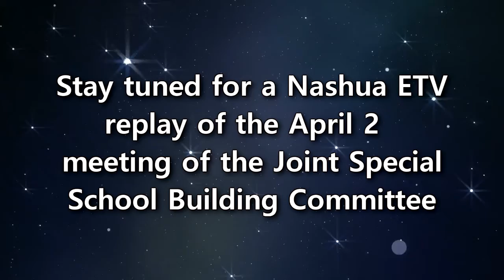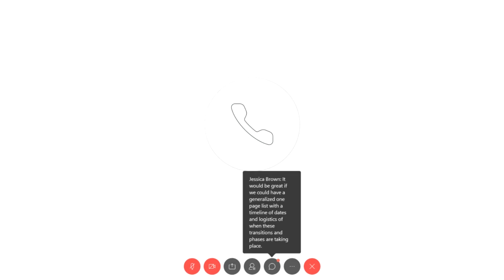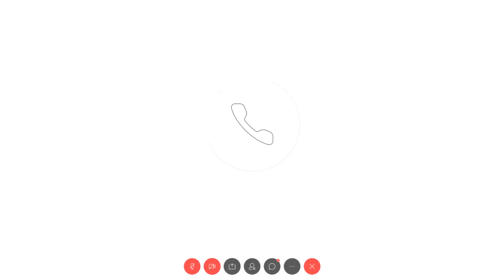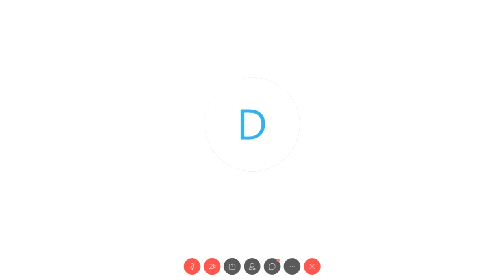Nashua Joint Special School Building Committee 4/2/20